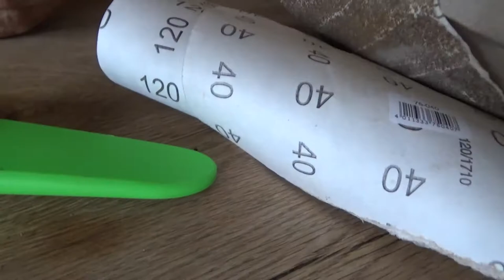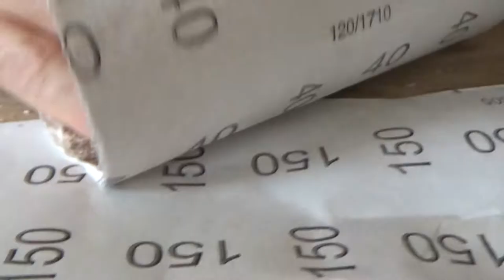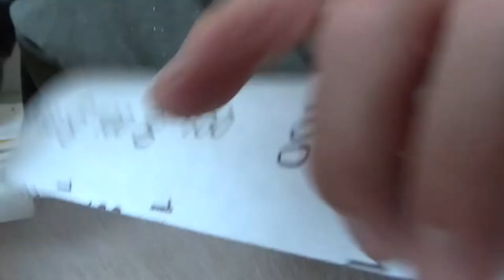Plektrum selbst basteln!🎸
Ein Plektrum ist wichtig für viele Zupfinstrumente wichtig. Egal ob Gitarre, Mandoline oder Ukulele. Mit einem selbst gebastelten Plektrum geht das Musizieren leichter. Wir zeigen Euch, wie Ihr ein Plektrum selbst schnitzen könnt. In weniger als fünf Minuten seid Ihr damit fertig. Kinderoutdoor.de wir haben die besten Bastelideen.